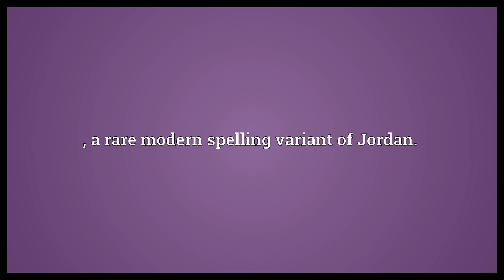Jordyn Meaning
Video shows what Jordyn means. , a modern spelling variant of Jordan.. , a rare modern spelling variant of Jordan..  Jordyn Meaning. How to pronounce, definition audio dictionary. How to say Jordyn. Powered by MaryTTS, Wiktionary